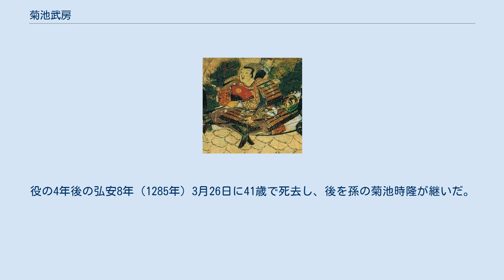菊池武房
菊池 武房（きくち たけふさ）は、鎌倉時代中期の武将。
菊池氏の第10代当主。
第9代当主・菊池隆泰の三男。
蒙古襲来に際して一族を挙げて戦い、その活躍が『蒙古襲来絵詞』に描かれている。
 文永11年（1274年）の文永の役では弟の赤星有隆とともに、上陸して赤坂まで進出してきた元軍を破り、元軍主力を麁原（そはら）へ、一部は別府（べふ）の塚原まで撃退する武功を挙げた。
元軍を破った菊池勢100余騎は元兵の首を多数つけて帰陣した（赤坂の戦い）。
 文永10年（1273年）5月に執権と連署を務めた北条政村が死去した際に、政村の甥で娘婿である北条実時に宛てて「お悔やみを申し上げたいが、異国の事により鎮西の地頭御家人は参向してはならないとの御教書ですので、参拝する事できず残念です。」との書状を送っている。
 弘安4年（1281年）の弘安の役でも活躍して武功を挙げた。
しかし朝廷から甲冑を賜っただけで幕府からの行賞がなく、武房は反幕府へ傾いていたという。
役の4年後の弘安8年（1285年）3月26日に41歳で死去し、後を孫の菊池時隆が継いだ。
 大正4年（1915年）11月10日、従三位を贈られた。